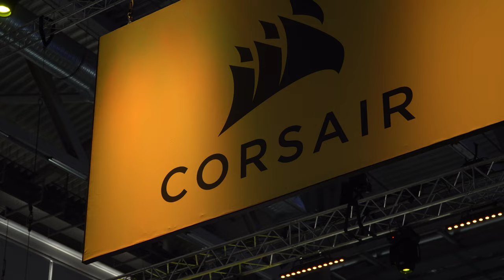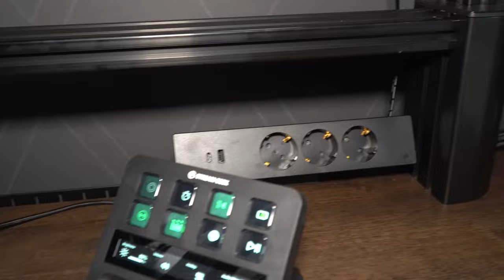Gamescom 2023 | Platform:6 - Corsair zeigt uns seinen vielseitigen Tisch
Gamescom 2023 | Platform:6 - Neuer modularer Tisch von Corsair

▶ Corsair konnte uns keine Details zu ihrem neuen Headset geben, uns wurde aber gezeigt, wo wir es denn in Zukunft praktisch und griffbereit aufbewahren können: Manu durfte sich Corsairs neuen höhenverstellbaren Tisch "Platform:6" mal genauer ansehen.

Timestamps:
0:00 Intro
0:33 Tischgespräch